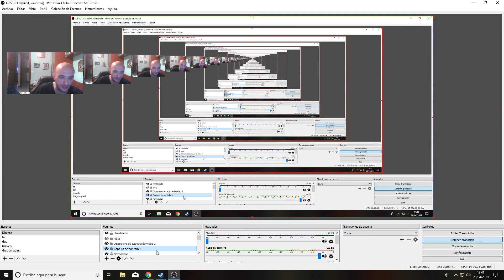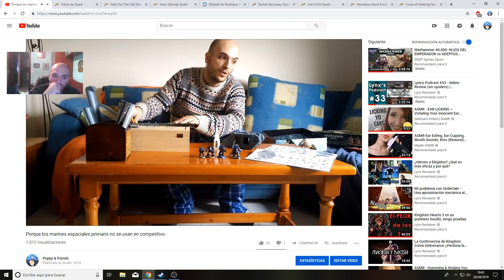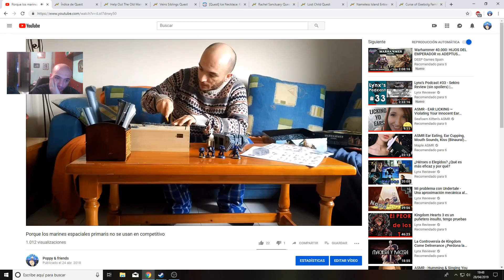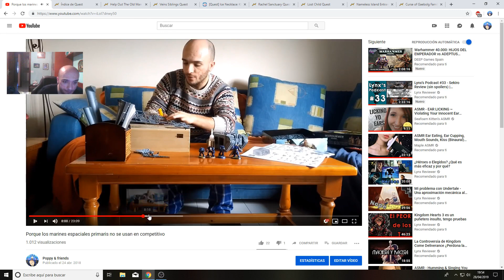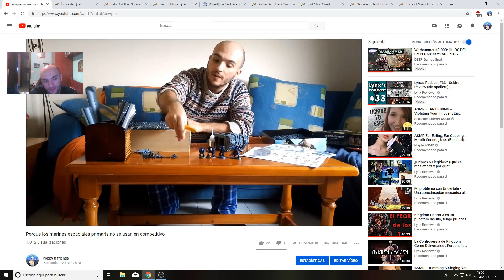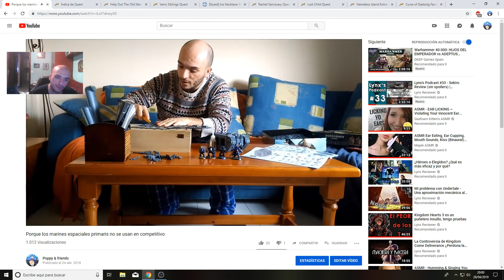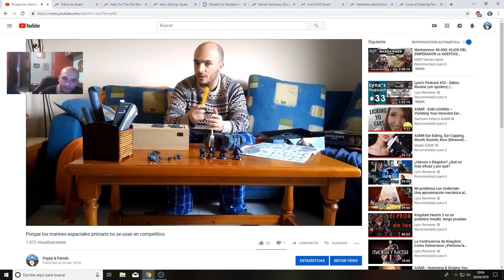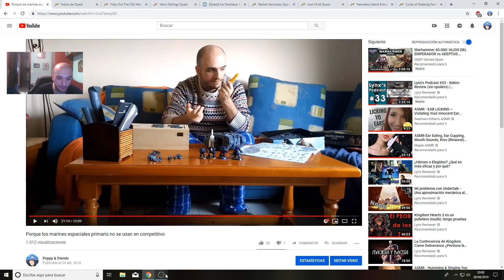Review de mi review de los marines espaciales primaris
Os quiero wapis!